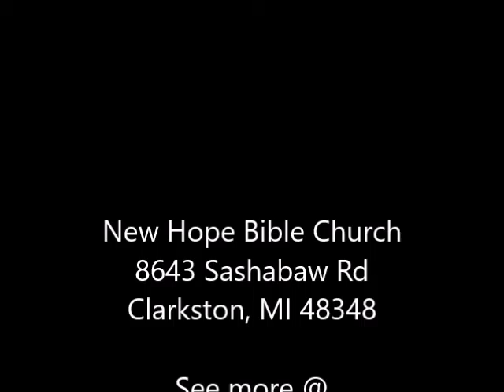March 5 2017 - Pastor Scott Morgan: Joy-Full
Week 1 of Joy-Full Series.  Sermon from March 5th, 2017.